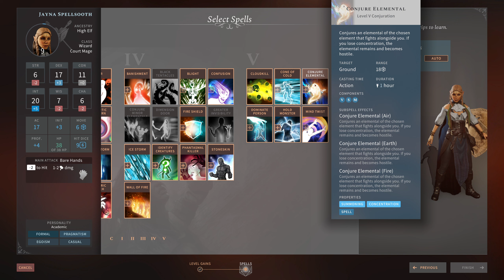C4S56 | Fighting guards for XP and Level 9 | Solasta: Lost Valley | DnD5e RPG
My 'Lost Valley' Solasta Crown of the Magister play through. I rolled for classes, I rolled for stats, hardcore mode is on. Let's see where this goes!

Dungeons and Dragons 5e | Dungeons and Dragons 5th Edition | DnD5e | SOLASTA Crown of the Magister | RPG